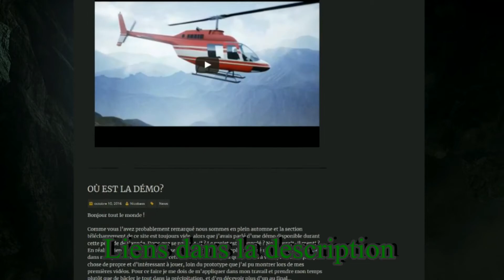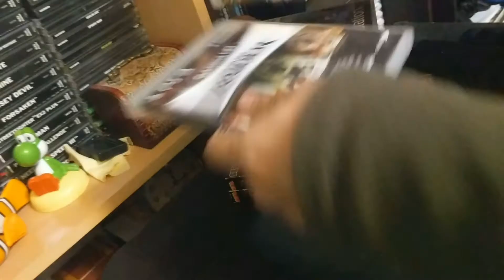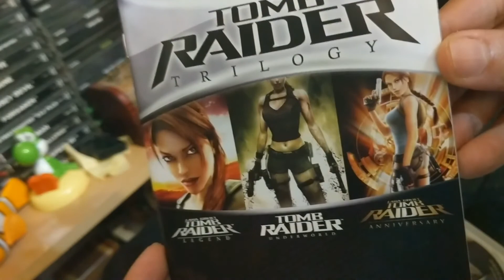🎮 Episode Spécial 1: Tomb Raider II Fan Remake ! | Super Mahmoud World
Vous avez entendu parler du fan remake de Tomb Raider II ? Venez découvrir ce projet en réalisation par un fan dédié ! N'hésitez pas à voir la démo v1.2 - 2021

© Réalisé par: Mahmoud El Arch
© Musique Originale: Mahmoud El Arch